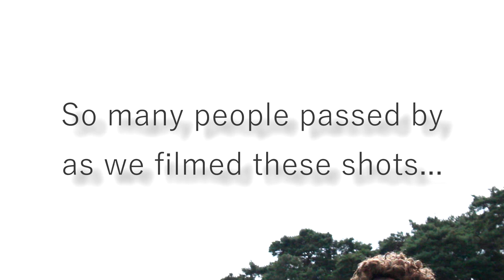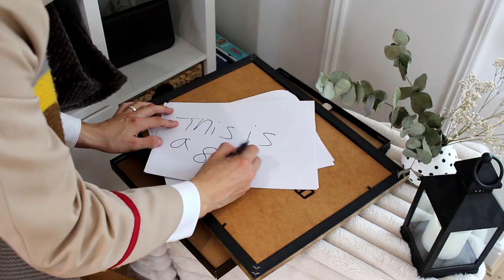City of Death | Doctor Who (Spoof) BLOOPERS!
Back in July, me and  @HudsonMedia  filmed our MAGNUM OPUS, the City of Death Spoof! Almost entirely improved as we had no plans on filming a spoof like this until he arrived and we decided to watch this story.

Been holding off on the bloopers, but with the Spoof hitting 1K views, I felt now was the time! Enjoy the madness!